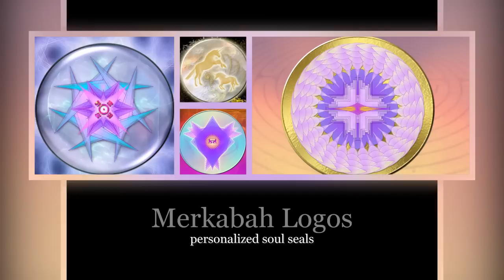Merkabah Logos - personal soul seal